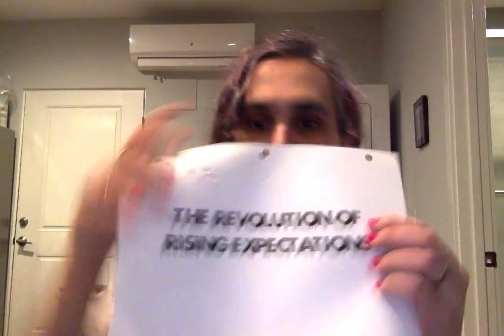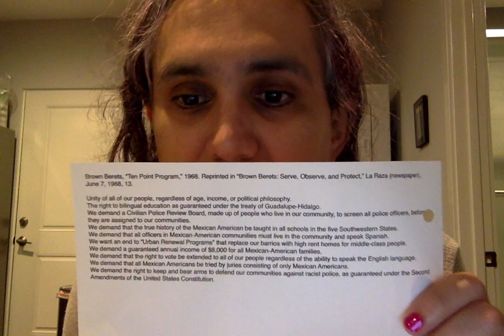The Revolution of Rising Expectations and the Deferred Dreams of the 1960s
When the social contract goes looking for love in all the wrong places, wacky adventures ensue. I talk about the social movements of the 1960s in the context of struggles over the meaning of equality and freedom throughout American history. What happens wen a dream begins to seem possible -- and then people's aspirations are thwarted?

Readings: Malcolm X, "The Ballot or the Bullet," Brown Berets' Ten Point Program, and Juan Herrera's essay "¡La Lucha Continua!"

Further Readings, For the Curious: James Patterson, "Grand Expectations"; David Farber, "The Age of Great Dreams: America in the 1960s"; Danielle McGuire, "At the Dark End of the Street"; Daniel Hurewitz, "Bohemian Los Angeles"; Margot Canaday, "The Straight State"; Guzman et al, "East of East"; Akinyele Umoja, "We Will Shoot Back"